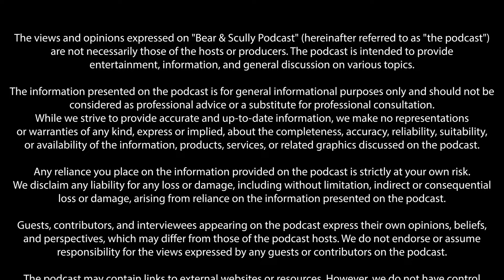She smiled to the very end...With: Julian O'Regan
In this episode we are joined with Julian O’Regan. Julian takes us through his emotional and heartbreaking story of losing his baby Rue. Julian goes on to share not only the profound grief he and his partner experienced but also enlightens us on how he kept himself mentally strong.

Helpful Links:
Cruse Bereavement Helpline